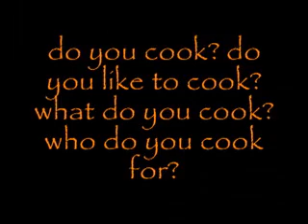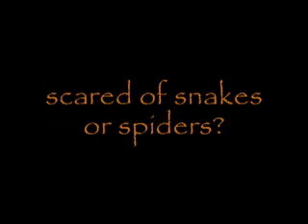Re: ARE YOU NORMAL? WEEK #5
answers to suburbanmom's are you normal questions

outro:
Title -  Nerdy Girls
Artist - Marc with a C